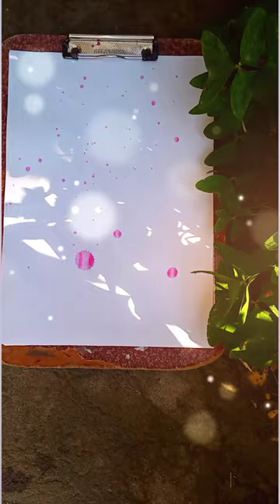Hasbiyallah calligraphy | hasbi Allah | calligraphy with markers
Hasbiyallah calligraphy
hasbi allah calligraphy
 Amazing craft
Calligraphy Arabic
calligraphy painting
arabic calligraphy
how to do calligraphy
calligraphy art
calligraphy  diy qalam art
painting,calligraphy ideas
calligraphy in sulus,calligraphy brushes
brush lettering
calligraphy with a paintbrush,
calligraphy painting on canvas
brush calligraphy
calligraphy painting for beginners
writting with brush
modern calligraphy
 gradient qalam calligraphy
hasbiyallah calligraphy
 hasbi allah calligraphy
 hasbiyallah painting art work
calligraphy lettering
Islamic painting ideas
how to write Arabic calligraphy
how to write Allah name in Arabic calligraphy
easy calligraphy
learn calligraphy easily quick art
calligraphy method
 Arabic art
Amazing craft
urdu calligraphy
 thuluth calligraphy
painting ideas
 calligraphy ideas